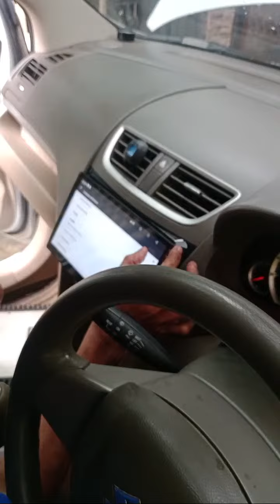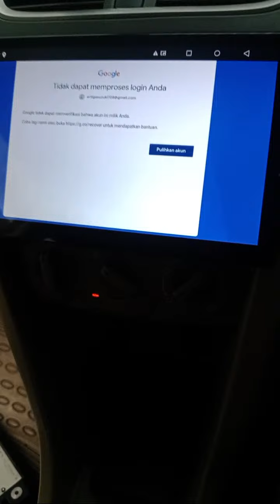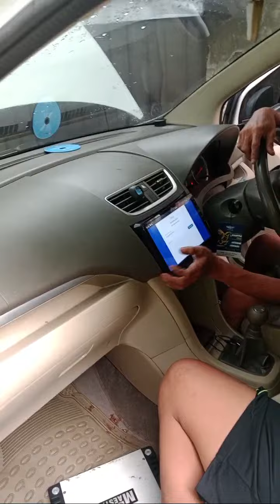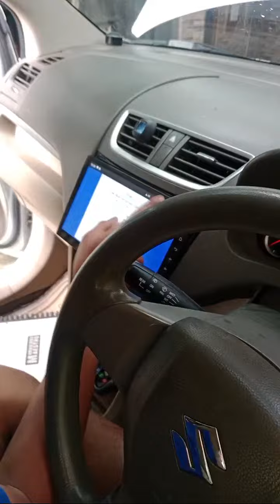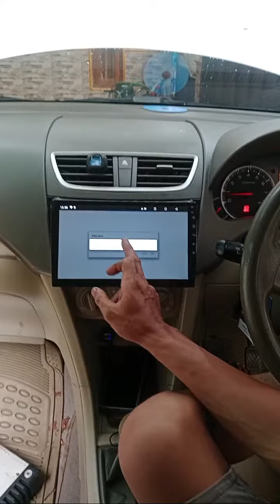live Sorotan 0.10 - 5.10 dari Audio variasi mobil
Dukung chanel kami sahabat

Audio mobil celincing

Menjual  audio mobil Termurah
 Tv dobel din
Subwoofer 12 inch
Dobel din android 9" 10" 7"
Alarm
Sentralok dll.